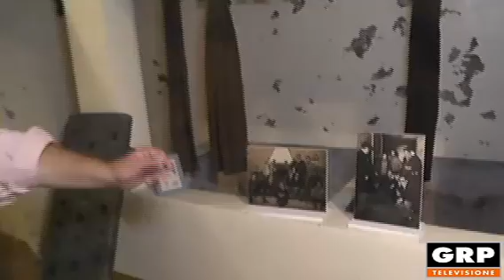Asti capitale del Monferrato - GRP Televisione - Parte 4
Quarta parte della puntata dedicata al Monferrato: un viaggio tra sapori, vino, storia, cultura e turismo Intervista allo chef Diego Bongiovanni!